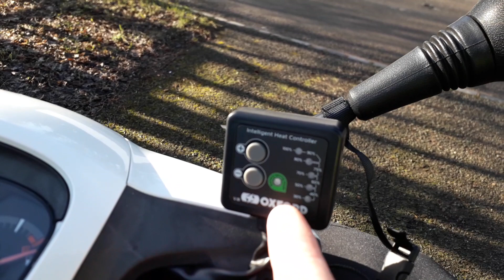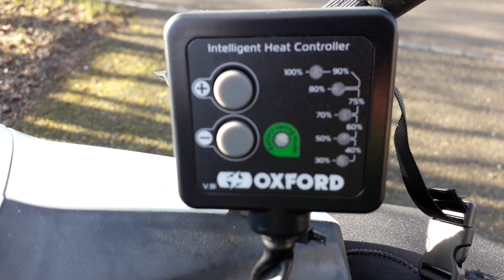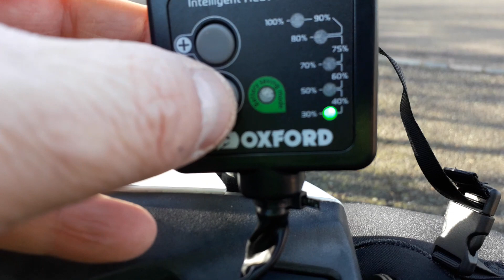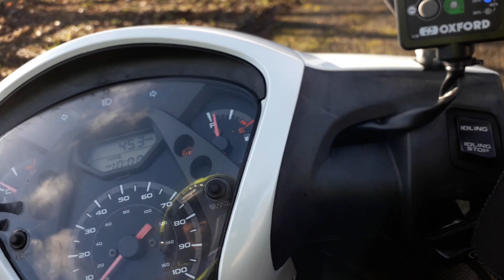MINHA PRIMEIRA SCOOTER NA INGLATERRA (CLOUDES IN LONDON) Ep.022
11/02/2019. Uma pequena de demonstração dos equipamentos de inverno instalados na Honda SH 125cc 2016.❤🇬🇧